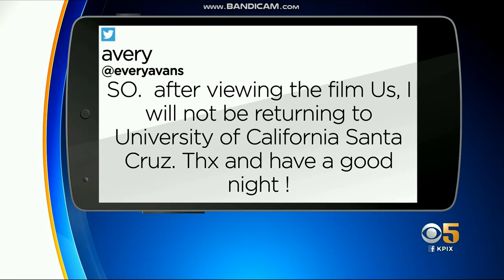KPIX 5 "GameDay" open March 24, 2019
The Golden State Warriors won over the Detroit Pistons, 121 to 114 at Oracle Arena in Oakland.
With Dennis O'Donnell, presented by Lexus
Taken after "KPIX 5 News at 11pm Sunday" on Sunday, March 24, 2019 at 11:35pm on KPIX-TV 5 San Francisco-Oakland-San Jose, California.